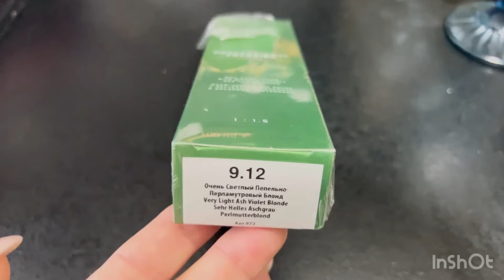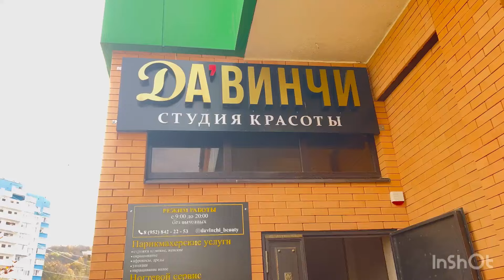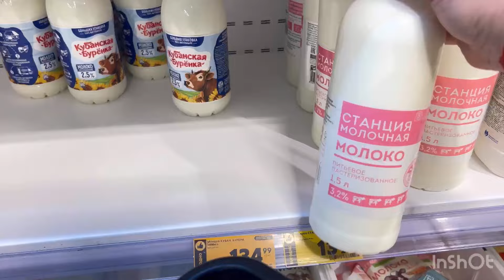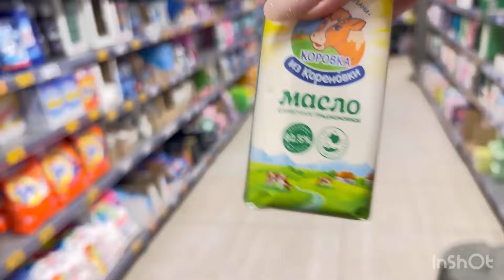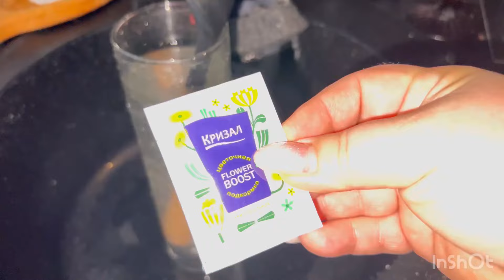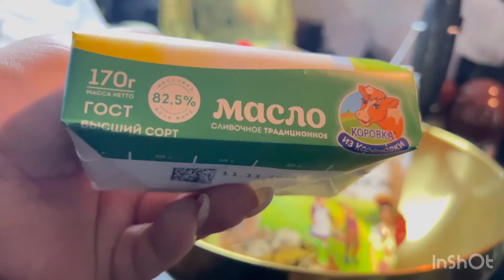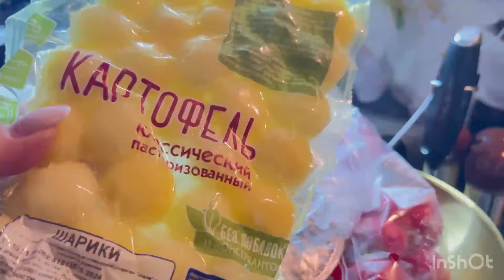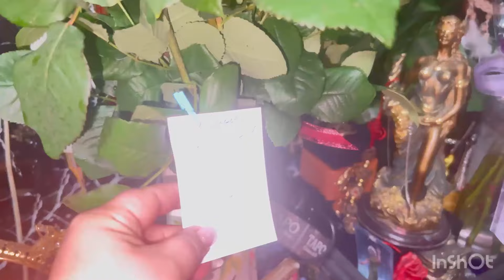ВЛОГ/ МОИ ВЫХОДНЫЕ👈ДЕНЬ МАТЕРИ🕊️НЕОЖИДАННЫЙ ПОДАРОК🎁САЛОН КРАСОТЫ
С Вами Арина и моя собачка русский той Жозефина, которой 7 лет. Живем мы на юге в Лазаревском, переехала из Москвы . Снимаю Вам влоги о море, дорогах, магазинах, ценах, покупках и многое что другое- всего по чуть чуть .